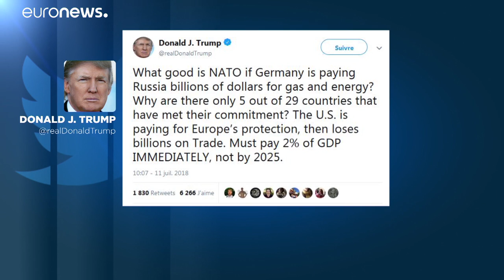Саммит НАТО: соглашение о несогласии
Саммит стран-членов НАТО в Брюсселе: Северо-Атлантический альянс пытается сохранить единство при наличии серьезных  разногласий.